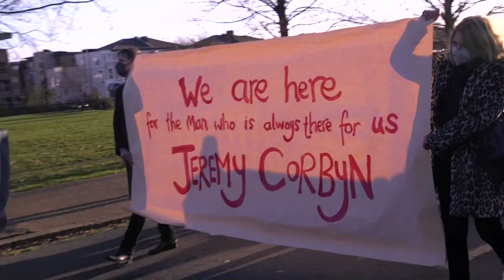Solidarity stroll for Corbyn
Supporters from across North London show solidarity with Jeremy Corbyn and opposition to the attack on party democracy (Finsbury Park, 22 November 2020).